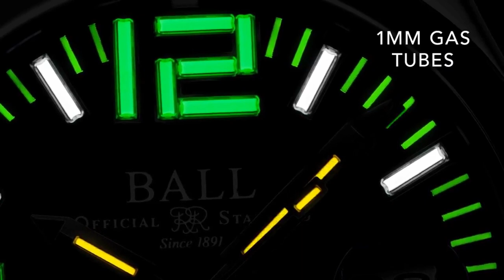Ball - Engineer lll Dreamer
Showcasing the Engineer lll Dreamer from Ball. Arriving next year to Jura Watches.